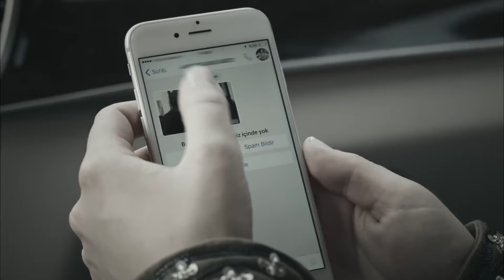سيلين مستعدة لدفع الثمن من أجل حماية عائلتها | ملكة الليل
سيلين مستعدة لدفع الثمن من أجل حماية عائلتها | حان وقت الإنتقام
جميع حلقات ملكة الليل 👇

ملكة الليل هي زهرة نادرة بحيث تجمع كل جمالها في ليلة واحدة، ووفقاً للأسطورة، فإن المحظوظين فقط يمكنهم رؤيتها. تبدأ قصة سيلين
 وكارتال في أحد الليالي، كارتال الذي يتقاطع طريقه من قبيل الصدفة مع سيلين خلال رحلته إلى فرنسا، ويقع في حب سيلين في المرة الأولى التي يراها. على الرغم من أن هذا الحب الرائع لـكارتال وسيلين سوف تتلاشى بين عشية وضحاها، قصة الحب هذه التي كانت قد بدأت في فرنسا وسوف تهبُّ إلى البحر الأسود ومن ثم إلى اسطنبول، معرضة إلى جميع أنواع الأحداث والمؤامرات

الإنتاج: O3 Turkey
المنتج:  Onur Güvenatam
المخرجون: Yağmur Taylan & Durul Taylan
كادر الممثلين:
Selin: Meryem Uzerli
Kartal: Murat Yıldırım
Aziz: Uğur Polat
Esra: Funda Eryiğit
Hüma: Seda Akman
Hakan: Selim Bayraktar
Mert: Burak Deniz
Emre: Deniz Celiloğlu